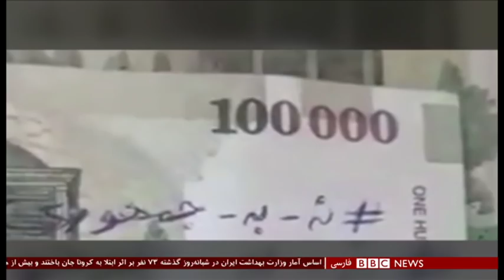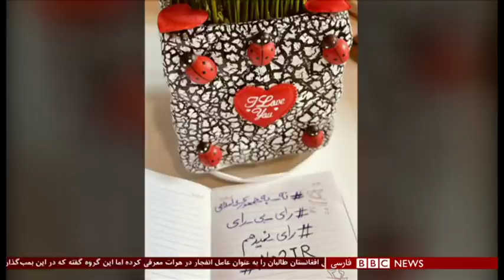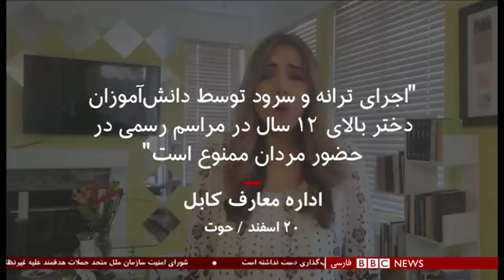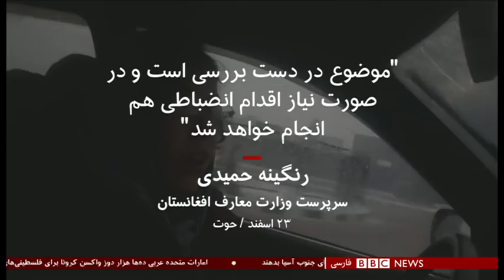نه به جمهوری اسلامی، چطور و جایگزین چیست؟ شصت دقیقه ۲۳ اسفند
بیانیه نزدیک به ۶۵۰ نفر از مخالفان جمهوری اسلامی از طیف‌های مختلف، بحث‌های زیادی برانگیخته است. مخالفانی که می‌گویند باید حول محور یک شعار متحد شد: نه به جمهوری اسلامی! این بیانیه را علاوه بر دهها فعال سیاسی، شمار متعددی از چهره‌های شناخته شده فرهنگی، هنری و ورزشی هم امضا کرده اند. از شاهزاده رضا پهلوی گرفته تا آرامش دوستدار و شهبال شب پره. هدف این بیانیه تشکیل جنبشی بزرگ و فراگیر ذکر شده، برای پاک کردن ایران از به گفته آنها فقر و نکبت رژیم سیاه جمهوری اسلامی!